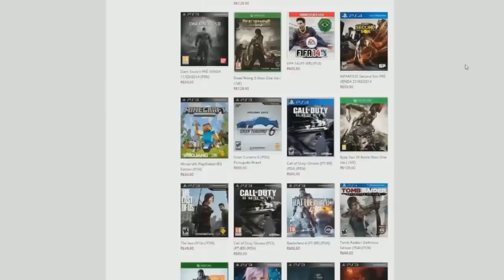RUST: Construindo A Casa #48